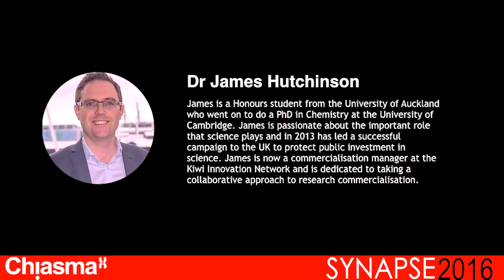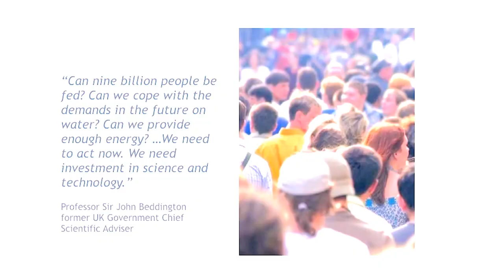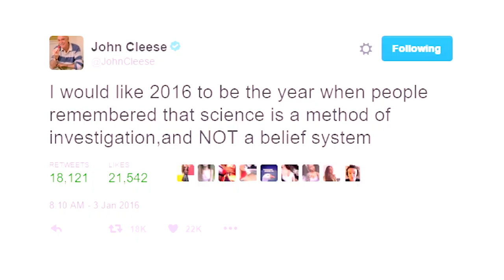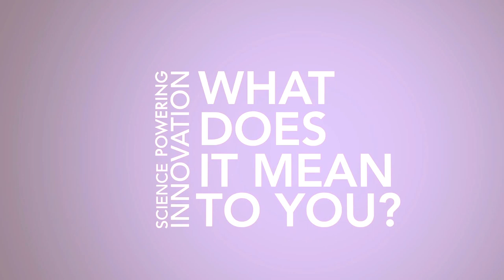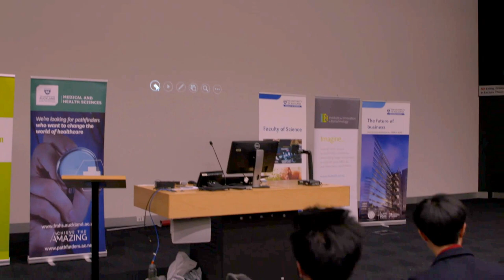Dr James Hutchinson, speaking at Synapse 2016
Not all scientists wear white coats... James is passionate about the important role that science and the scientific community have to play in growing our economy into new high-tech and knowledge-based sectors, informing public policy and in changing our world for the better.

James has experience in supporting research & innovation in the UK and internationally with a particular focus on the life sciences and global societal challenges. He led a team of specialists to develop and implement a programme of science policy, advocacy, networking, conferences, workshops and other initiatives, working in close partnership with the international chemical science community.

James is a Junior Policy Fellow of the Centre for Science and Policy (CSaP) at the University of Cambridge, UK, having authored over 20 pieces of science policy covering strategic reports, government consultation responses and position statements. He led a successful campaign to the UK Government in 2013, on behalf of the broader chemical science community, to protect public investment in science, and has participated in several advisory groups and expert panels to government bodies and NGOs.

Today he works at the Kiwi Innovation Network as a Commercialisation Manager, supporting tech transfer and researchers staff across New Zealand to take great science to market.

In this video he shares how he leverages his scientific background throughout his career.